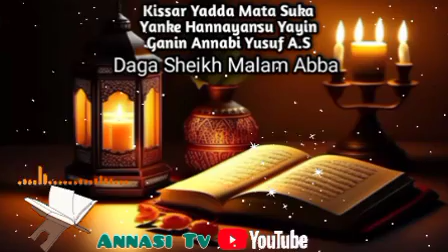Kissar Yadda Mata Suka Yanke Hannayansu Yayin Ganin Annabi Yusuf Cikin Wa azin S Yusuf Daga M Abba